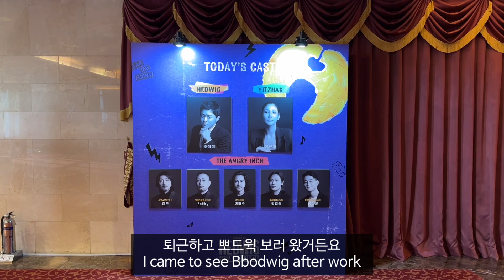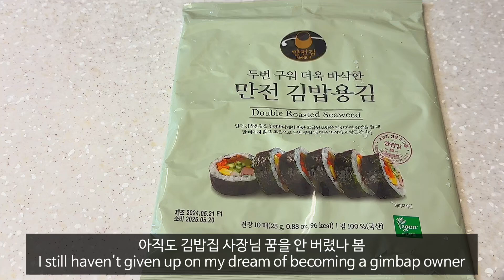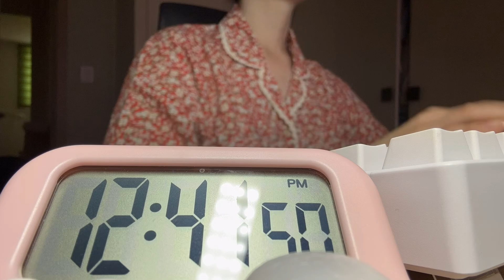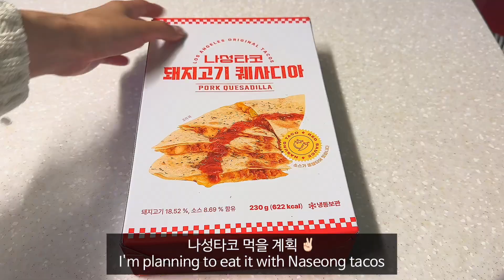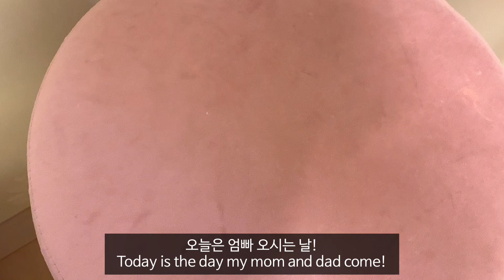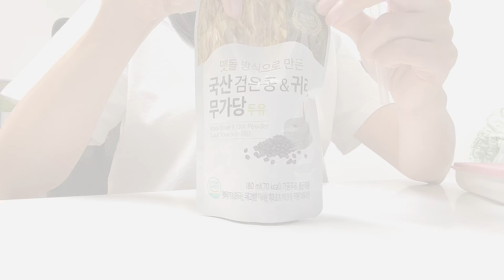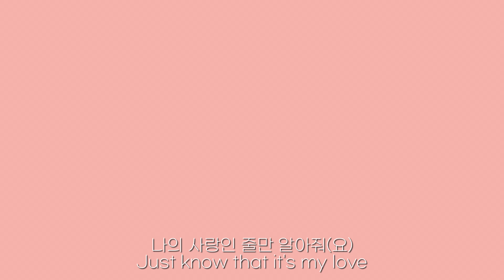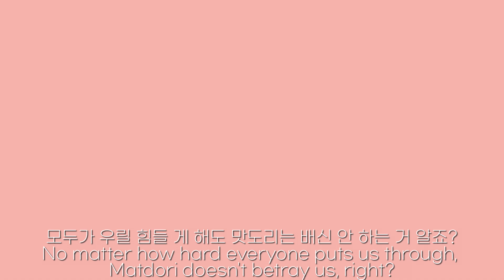[ENG] 프리랜서 작가 먹방 브이로그 | 성수베이글, 성심당, 나성타코, 초량온당, 송추가마골 먹고 뽀드윅 보는 일상 | Cool vlog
안녕하세요~ 쿨입니다!
이번엔 많이 안 늦었죠? ㅎㅎ

장마 시작이라 비가 오락가락 하지만,
우린 마음 단단히 먹고 잘 먹는 걸로 버텨내자구요!
비 조심, 사람 조심, 차조심도 잊지 말고요.

무사무탈하게, 하루하루가 보통의 날이길.
오늘도 함께 영상 봐주셔서 너무 감사해요!

Hello, I'm cool!
It's not too late this time, is it?

It's raining on and off because it's the beginning of the rainy season,
Let's make up our minds and hang in there by eating well!
Be careful of rain, be careful of people, and don't forget to be careful of cars.

Safely, may every day be a normal day.